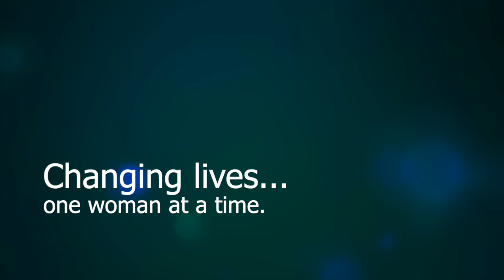Women Awakening Suzanne Leydecker